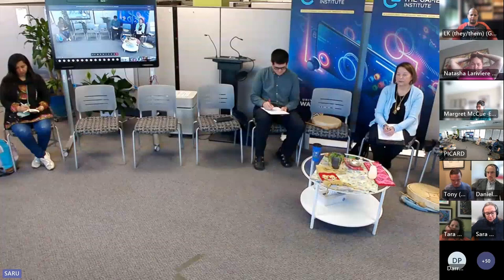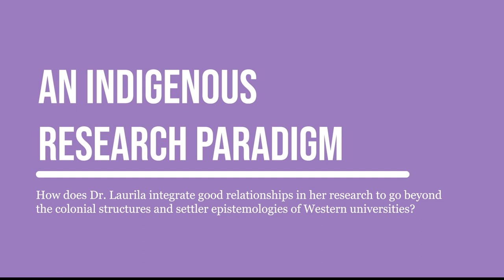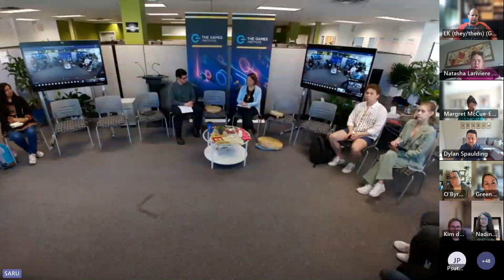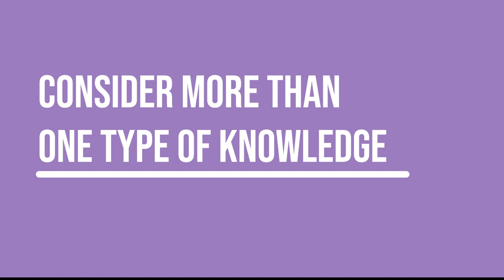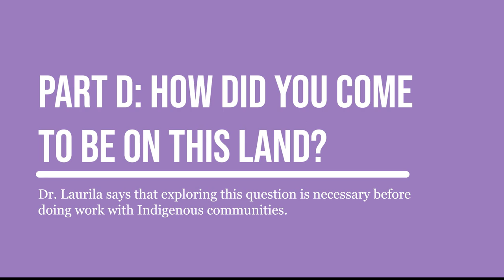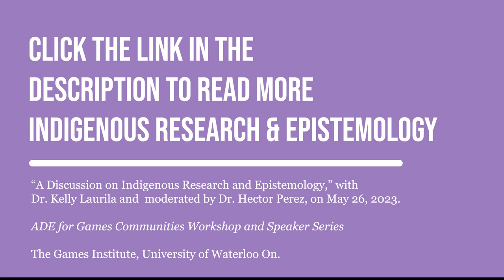Indigenous Research and Epistemology [LECTURE HIGHLIGHTS]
How should we conduct research in cooperation and partnership with Indigenous communities? What does it mean for Indigenous scholars and students to do research within the colonial structures and settler epistemologies of Western universities? Dr. Kelly Laurila and Dr. Hector Perez will share their perspectives and experiences on these questions. They will begin a conversation to help us consider these and other issues related to Indigeneity in the context of Western academic cultures and practices, and invite questions and discussion to develop our capacity to Indigenize research and scholarship.

👾Hector Perez's Social Media Handles👾